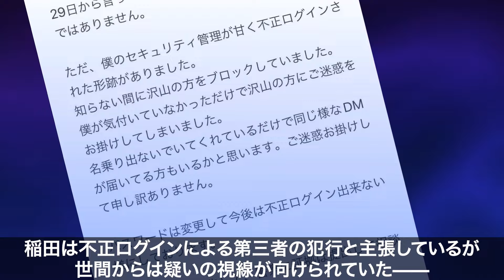【アインシュタイン稲田】過去にインスタで女性を強引にホテルに誘う→恐怖を覚えた女性が公共の場で助けを求め発狂という大事件を起こしていた...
アインシュタイン稲田の性的画像要求騒動で、過去にも同様の手口で大問題を起こしていたことが判明